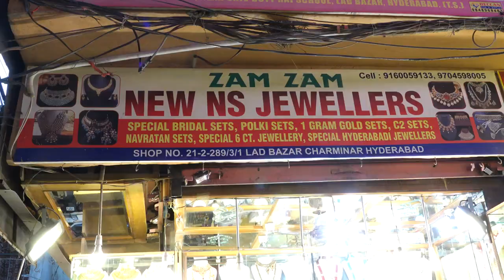Bridal And Navratam Sets CZ And Long Haram, 1GRM Gold Set, Designer Jewellery Collection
ZAM ZAM
NEW NS JEWELLERS
SPECIALIST IN :- BRIDAL SETS, POLKI SETS, 1 GRAM GOLD SETS, CZ SETS, NAVRATAM AETS, SPL.6 CT. JEWELLERY, SPL. HYDREDAD JEWELLERY
ADDERSS :- S. NO. 21-2-289/3/1,LAD BAZAR, CHARMINAR, HYDREDAD
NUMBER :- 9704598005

Bridal Set, Navratam set, CZ Sets, Designer Jewellery Collection, Jewellery Collection, Long Haram.